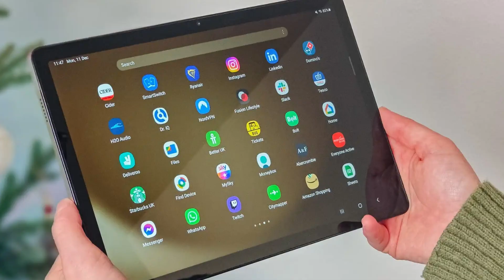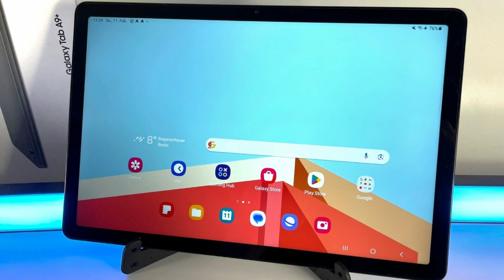Does Samsung Tab A9+ Support S Pen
Your support allows me to continue creating high-quality videos and providing valuable content. Every contribution, no matter the size, makes a difference and is greatly appreciated. Thank you for being a part of this community!

In this video, we explore the capabilities of the Samsung Tab A9+ and its compatibility with the S Pen. Join us as we delve into the features of the tablet, discuss its performance, and determine whether it supports the S Pen for enhanced productivity and creativity.

If you're reading this, you're an absolute legend! 🌟 Type "HELLO" in the comments to catch my attention!